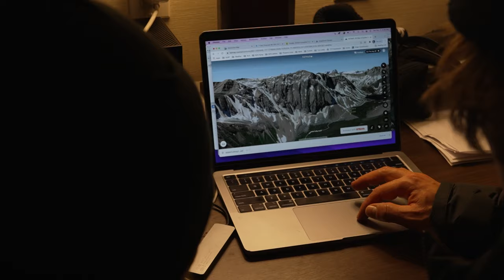Wiley Miller's Logbook Entry 2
In Entry Two of Logbook, Wiley and Ed head north to escape the drought in Montana for the massive peaks surrounding Golden, British Columbia. Meeting up with Todd Ligare, Mark Abma, and the Carnage Crew, the main concern when heading up was a warm spell gripping most of North America. The mountains had stayed cold, but high winds scoured most aspects, and coupled with a special avalanche warning conditions proved to be very tricky. Navigating the snowpack, and finding protected aspects yielded some surprisingly good skiing, and return to the great white north is high on the agenda for Wiley and the crew.

Skiers: Wiley Miller, Todd Ligare, Mark Abma, Cayden Cecil

Filmed and Edited by: Edward Clem

Original Music by: Ben Van

Motion Graphics by: Alex Wightman

Produced By: Wiley Miller and Edward Clem